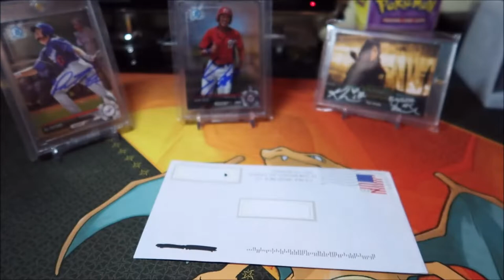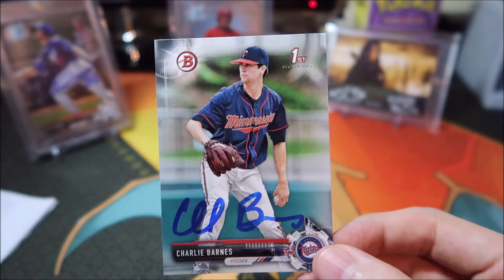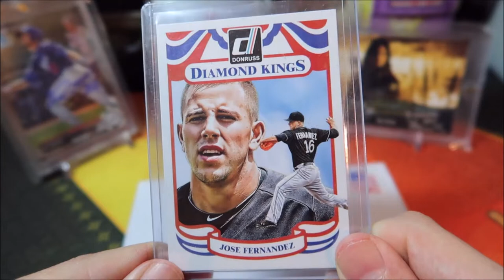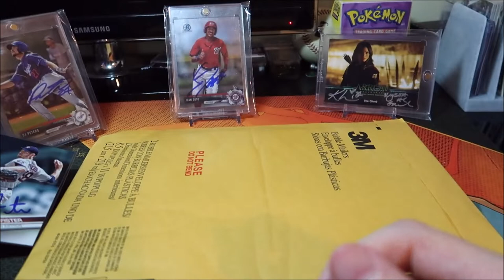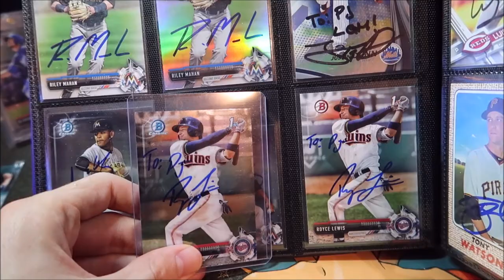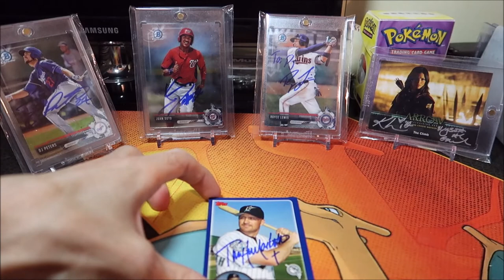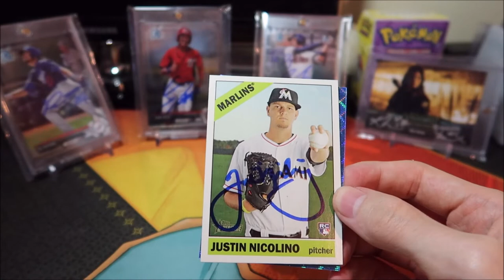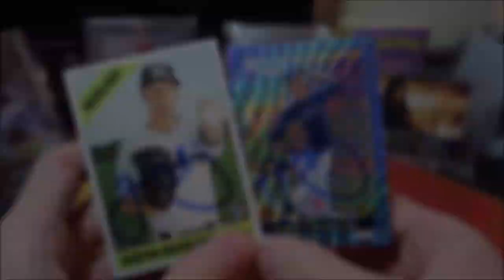First Time TTM 2018 - Part 16 - A Good Repeat and 7 Autographs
Trying out sending cards in the mail to players to get them to sign the cards ( TTM ). First time ever trying it and has been pretty fun so far and can't wait to seea who sends back!